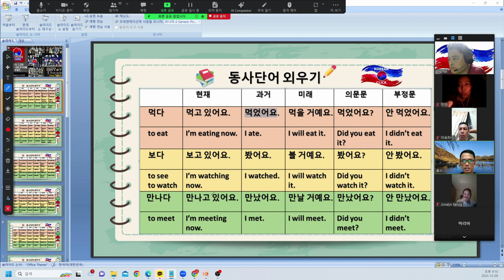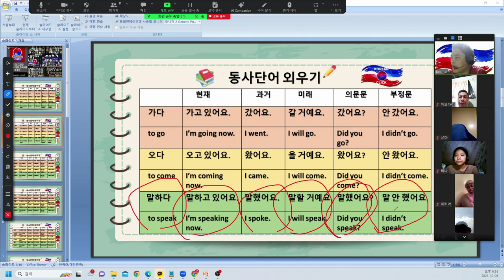Mastering Verbs: Techniques for Memorizing Verbs and Using them in Sentences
Why should you study verbs?

1. Sentence construction: Verbs and tenses are key elements in constructing sentences. You can complete the sentences using the correct tense.
2. Time expression: Tense verbs convey temporal meaning such as past, present, and future. It can provide temporal information in linguistic context.
3. Different expressions: If you know different tense verbs, you can use different expressions in different situations.
4. Storytelling: Verbs in tense help develop the story and indicate the passage of time.
5. Conversational fluency: Using verbs in the correct tense increases conversational fluency. Choosing the right tense for the situation will help you have a more natural conversation.
6. Reading and listening comprehension: Understanding verb tenses improves reading and listening comprehension. Knowing verb tenses can help you better understand context.
7. Writing: Using the correct verb tense is important when writing. You can clearly convey temporal order and meaning in your writing.
8. Describing temporal relationships: Tense verbs are used to describe temporal relationships. It can indicate whether an action precedes or follows another action, etc.
9. Basics of Grammar: Verbs and tenses are one of the basics of Korean grammar. Helps you understand and utilize basic sentence structures.
10. Natural expression: Using the correct verb tense helps you use and express Korean naturally. Choosing the tense according to the situation allows for more natural expression.